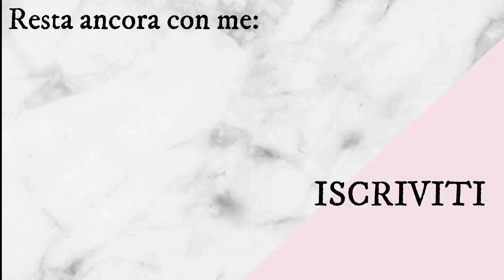💕LA MIA SECONDA GRAVIDANZA \Primo trimestre - Sintomi, esami e confronto con la prima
🧼LINK AMAZON💥:
FLOOR CLEANER
OVEN CLEANER AMWAY
FILTRO PER DYSON V11 ( COMPATIBILE)
DETERGENTE PIANO INDUZIONE
STRISCE ADESIVE APPENDI QUADRI
CIF IN CREMA

Prodotto fai da te per la cucina:
1 parte di sgrassatore stanhome ( questo qui
oppure anche detesivo per piatti, stesso dosaggio.
1 parte di aceto di alcol (se lo vuoi più diliuto, metti 2 parti di aceto di alcol)
parte restante da riempire il contenitore di acqua.

►SCOPA A VAPORE POLTI SV 440 DOUBLE
►RICAMBI PANNI PAVIMENTI SPECIFICI POLTI
►RICAMBI PANNI TRIANGOLARI UNIVERSALI
►RICAMBI PANNI ACCESSORIO TESSUTI UNIVERSALI

🔻TUTTA LA MIA ATTREZZATURA PER I VIDEO🔻
🎥Sony ZV-1
📱Iphone 8 64 GB
🎤Blue yeti
Treppiede più simile al mio ma non identico
Secondo Treppiede con Ring light
Programma per il montaggio: Filmora X